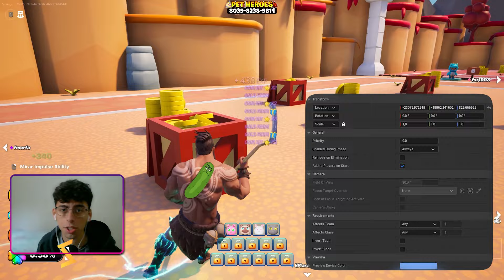Dispositivo de PRIMEIRA PESSOA e a NOVA parceria com a DISNEY no Fortnite!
Neste vídeo, eu mostro algumas novidades do fortnite criativo! Incluindo o vazamento do Dispositivo de Câmera em Primeira Pessoa e a parceria do Fortnite com a Disney, o que vai ser muito importante para o Metaverso

- Intro sound effects by *Pixabay*